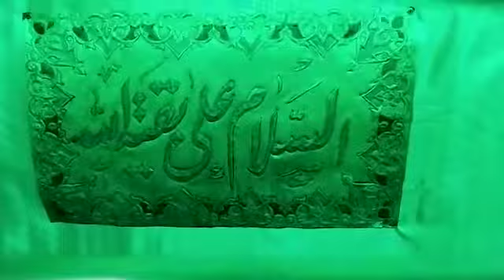سامرہ سرداب امام زمانہ (ع) maulana syed sibte mohd razavi mashadi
سامرہ میں خطیب دربار شاہ خراساں حجت‌الاسلام والمسلمین سید سبط محمد رضوی مشهدی صاحب قبلہ